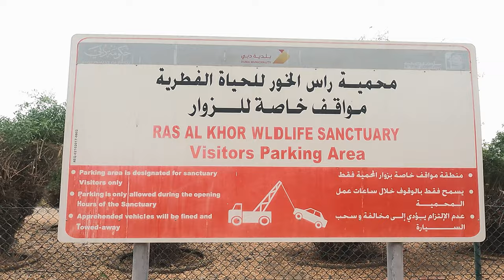Flamingo's in Dubai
The Ras Al Khor Wild life sanctuary is a place which gives you an opportunity to see these magnificent birds in their natural habitat. If you are lucky then you'll also get to see some Black winged stilts, grey herons, reef herons and more. The place is not so crowded which is good for the birds as there won't be noise and the birds aren't disturbed. You'll definitely enjoy your short trip at this wild life sanctuary in Dubai.